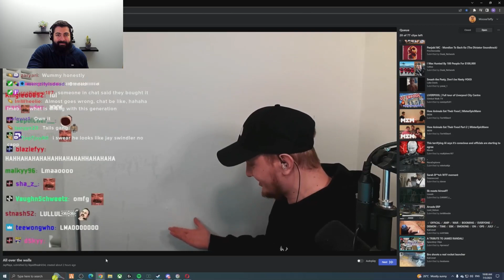MooseTaffy Is JAPANESE??? | NoPixel